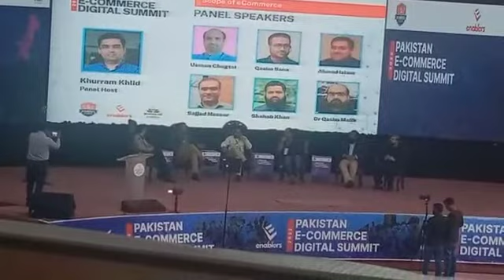How online skills for earning through digital plateform||khurram Khalid pannel Host||Ideas discussed